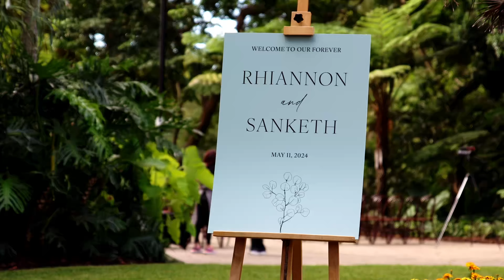Brisbane Botanical Gardens Wedding Video - Rhiannon and Sanketh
The Brisbane Botanic Gardens Garden Club provided the perfect setting for Rhiannon and Sanketh’s wedding. Nestled within the lush surroundings of the Botanic Gardens, this venue offered a serene and intimate atmosphere that felt like an escape from the hustle and bustle of the city. The carefully manicured gardens, with their vibrant flowers and towering trees, served as a natural backdrop that enhanced the beauty of every moment.

In Love Weddings Instagram: in.love.weddings
In Love Weddings Gold Coast Wedding Videography & Photography
Tamborine Mountain, QLD

Getting married? Use our automated wedding date check and see if we are available for your special day